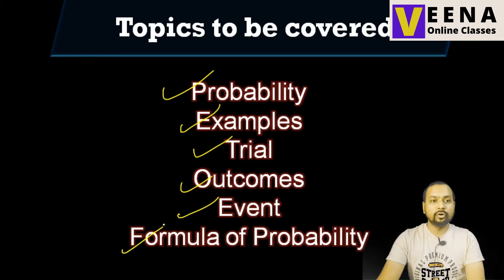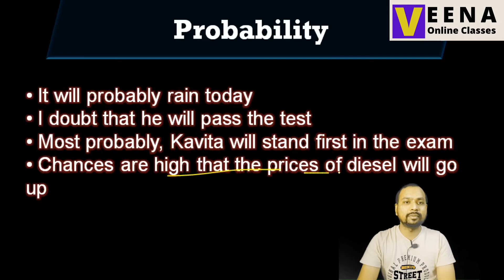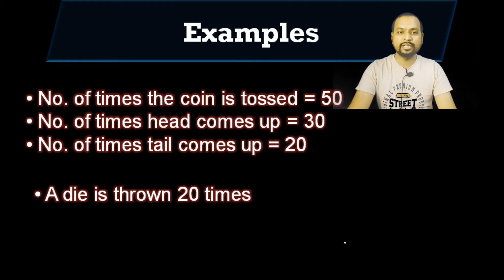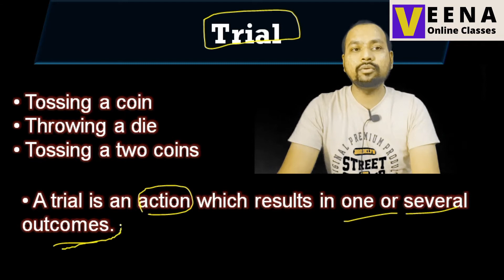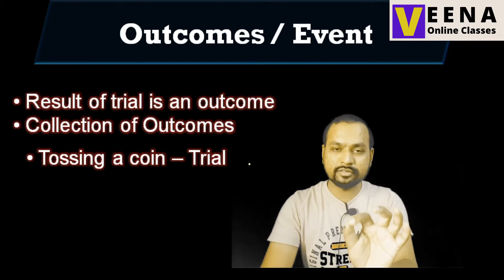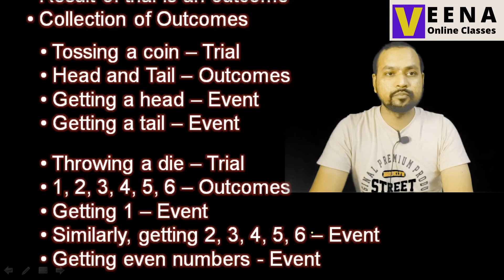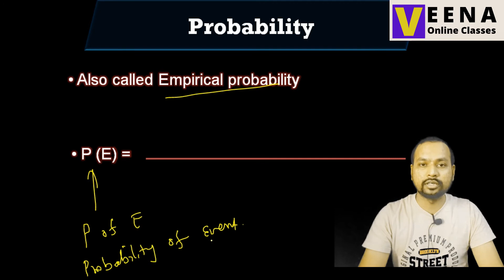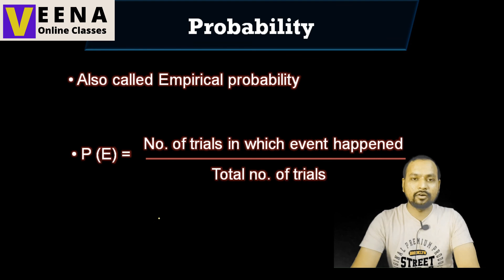L1 - Introduction to Probability | Ch 15 Probability | Std 9 Maths NCERT